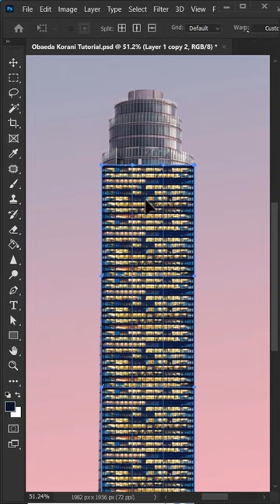Cylinder Wrap - Short Photoshop Tutorial